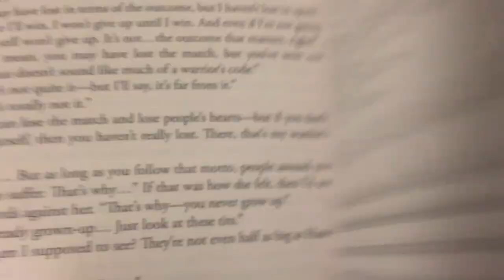Nisemonogatari is Trash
This is what monogatari is all about baby